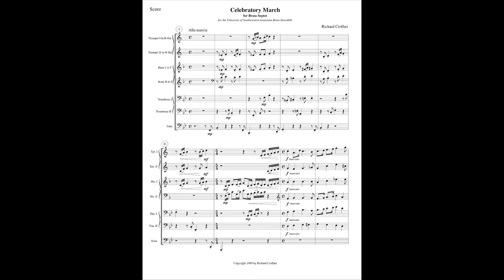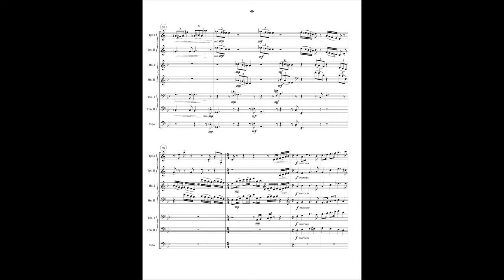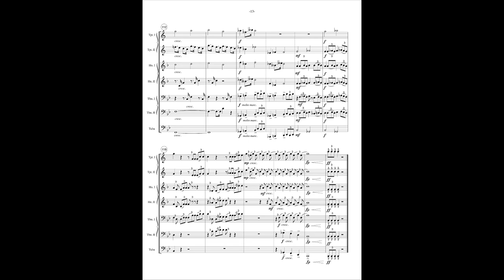Celebratory March for Brass Septet by Richard Cioffari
This is a virtual brass septet performance with score video of this work produced entirely by the composer. It is the 9th in a planned series of my works in which I am either a performer or virtual performer. I offer this rendition of my idea of a valid interpretation as a means of going a step beyond the score.

First performed at New York Brass Festival, 1989, NYC, by University of Southwestern Louisiana Brass Ensemble